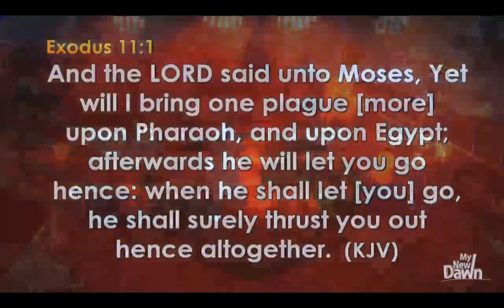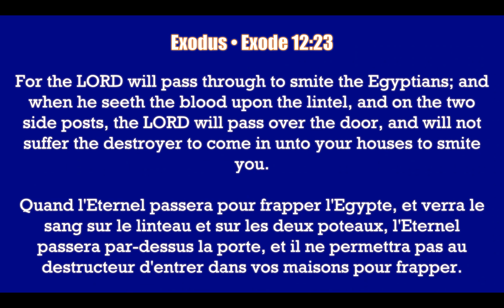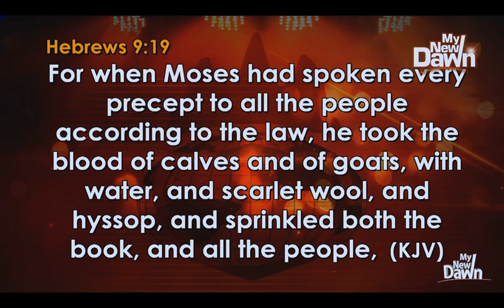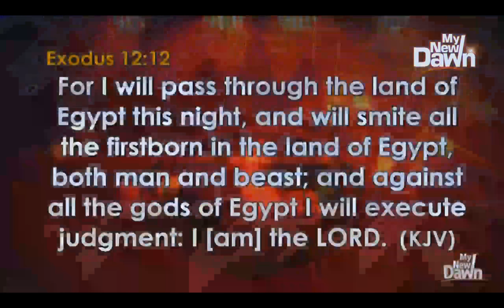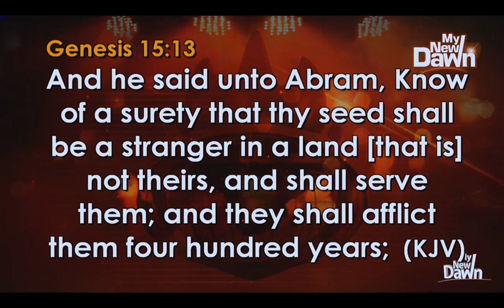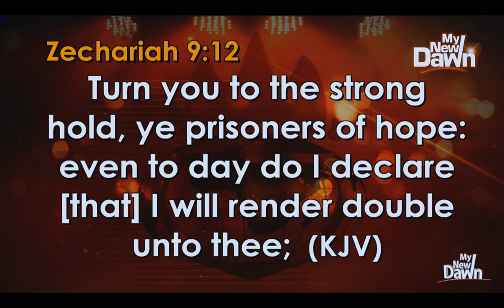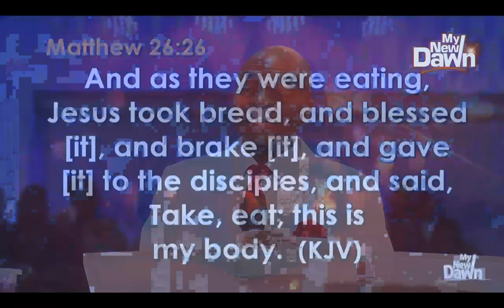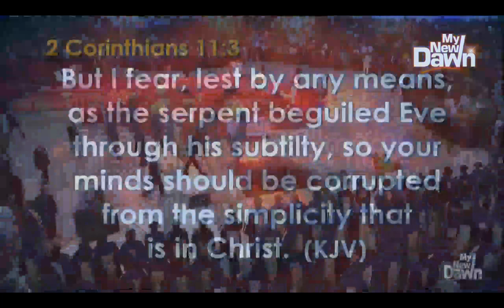Bishop Oyedepo @ Mystery of the Blood of Sprinkling, December 31, 2017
Prophetic Focus: Spirituality Secures Destiny and Eternity 1Timothy 4:8

Bishop David Oyedepo is the Baker, we are only privileged distributors.

If you desire to sow a seed to support the ministry of this channel, go and click on SEED and follow the instructions